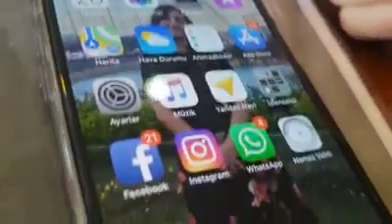Araba Kullanamama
1. Kuyruk sokumu rahatsızlıklarını yok ediyoruz (1 saniyede)!
2. Boyun düzleşmesini yok ediyoruz (1saniyede)!
3. Boyun fıtıklarını yok ediyoruz (1 saniyede)!
4. Disk kaymalarını yok ediyoruz (1 saniyede)!
5. Bel fıtıklarını yok ediyoruz (1 saniyede)!
6. Skolyozu yok ediyoruz (1 saniyede)!
7. Donuk omuz rahatsızlığını yok ediyoruz (10 saniyede)!
8. Fibromiyarjiyi yok ediyoruz (60 saniyede)!
9. Düşük omuzları düzeltiyoruz (15 saniyede)
10. Kalça çıkık rahatsızlığını yok ediyoruz (1 saniyede)!
11. Ayak kısalıklarını yok ediyoruz (1 saniyede)!
12. Kemiklerdeki her tür deformasyonu yok ediyoruz (1 saniyede)!
13. Kulak zarı deliklerini yok ediyoruz (1 saniyede)!
14. KULAK ZARI olmayana yeni kulak zarı yapıyoruz (1 saniyede)!
15. İşitme problemlerini çözüyoruz (1 saniyede)!
16. Burun tıkanıklıklarının yok ediyoruz (1 saniyede)!
17. Eklem rahatsızlıklarının her türünü yok ediyoruz (1 saniyede)!
18. Insanın, hayvanın, bitkinin boyunu uzatıyoruz (1 saniyede)!
19. Göz rahatsızlıklarını ortadan kaldırıyoruz!
20. Böbreklerinizin, kalbinizin, cigerlerinizin, pankreasınızın, safra kesenizin, dalağınızın, bademciklerinizin, yemek borunuzun, midenizin, ince bağırsaklarınızın, kalın bağirsaklarınızın, gözünüzün, beyninizin, damarlarınızın, sinirlerinizin, iskeletinizin 4 boyutlu görüntüsünü çekiyoruz ve bu organların rahatsızlıklarını ortadan kaldırıyoruz. 2019 teknolojisi bunu anlayamaz. 4 boyutlu görüntüden söz ediyorum: en, boy, yükseklik ve zaman boyutları... Hem de 1 saniyede bu görüntüyü çekiyoruz.
21. Kistleri yok ediyoruz (1 saniyede)!
22. Nodülleri yok ediyoruz (1 saniyede)!
23. Miyonları yok ediyoruz (1 saniyede)!
24. Yağ bezelerini yok ediyoruz (1 saniyede)!
25. Dış hemoroidi yok ediyoruz (1 saniyede)!
26. İç hemoroidi yok ediyoruz (1 saniyede)!
27. Anne karnındaki bebeğin 4 boyutlu görüntüsünü çekiyoruz! Hem de bir saniyede!
28. Anne karnındaki bebeğin cinsiyetini biliyoruz hem de bir saniyede!
29. Anne karnındaki bebeğin Böbreklerinin, kalbinin, ciğerlerinin, pankreasının, safra kesenin, dalağının, bademciklerinin, yemek borusunun, midenin, ince bağırsaklarının, kalın bağirsaklarının, gözünün, beyninin, damarlarının, sinirlerinin, iskeletinin 4 boyutlu görüntüsünü çekiyoruz ve bu organlarda ne tür rahatsızlık varsa ortadan kaldırıyoruz!
30. Ismini merak ettiğiniz herkesin Ismini buluyoruz!
31. İstediğiniz kişinin telefon numarasını buluyoruz!
32. Cinayetleri, intiharları aydınlatıyoruz!
33. Eşinizle sevgilinizle aşkınızı Mucize ötesine taşıyoruz.
34. Çocuklarınızı yanlış alışkanlıklardan uzaklastiriyoruz.
35. Çocuklarınızı yanlış çevrelerden uzaklastiriyoruz.
36. Çocuklarınızın ders başarısını artırıyoruz.
37. Ömrünüzün kalan her saniyesine, duygu, düşünce ve aksiyonlarına gidiyoruz.
38. Danışanın cinsi sorunlarını tespit ediyoruz hem de bir saniyede!
39. Danışanın cinsi sorunlarının hangi yıl, ay, gün, saat, dakika ve saniyede nicin, nasıl, kim tarafindan oluşturulduğunu buluyoruz tespit ediyoruz hem de bir saniyede!
40. obsesif bozuklukları (tikler, takıntılar, korkular...) 1 saniyede yok ediyoruz
41. Tüm varlıklara (insan, hayvan, bitki, dünya, evren) bolluk, bereket, para akmasına vesile oluyoruz!
42. Tüm varlıklara (insan, hayvan, bitki, dünya, evren) sağlık akmasına vesile oluyoruz!
43. Tüm varlıklara (insan, hayvan, bitki, dünya, evren) bilgelik akmasına vesile oluyoruz!
44. Tüm varlıklara(insan, hayvan, bitki, dünya, evren) huzur içinde yaşamasına vesileyiz
45. Tüm varlıkların (insan, hatvan, bitki, dünya, evren) mutlu olmasina vesile oluyoruz!
46. Tüm varlıkların (insan, hayvan, bitki, dünya, evren) cesaretine vesile oluyoruz!
47. Tüm varlıkların basarısına (insan, hayvan, bitki, dünya, evren) vesile oluyoruz!
48. Tüm varlıklara mucize ötesi olduklarını hatırlatıyoruz!
49. Evreni beton, çelik yığını hastane binalarından kurtarıyoruz!
50. Evreni hastane atıklarından kurtarıyoruz!